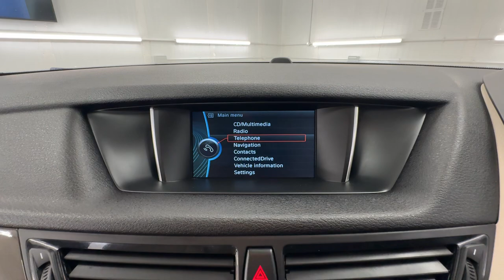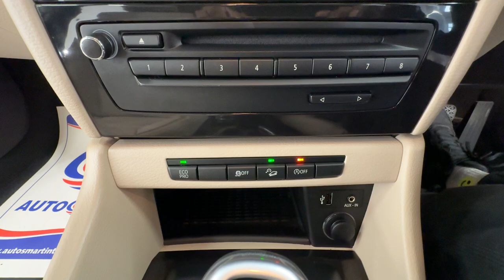Country Car Barford Warwickshire BMW X1 for sale CV358DS